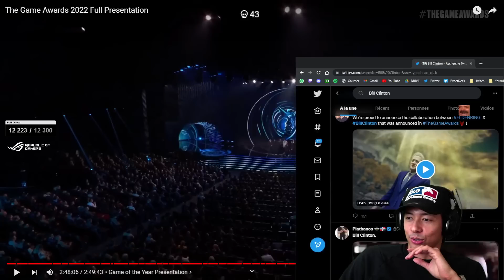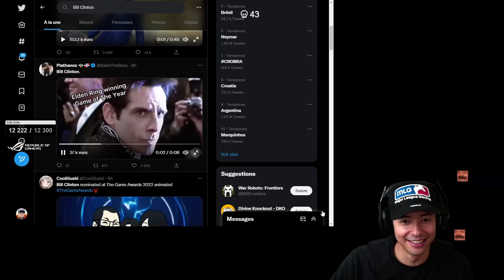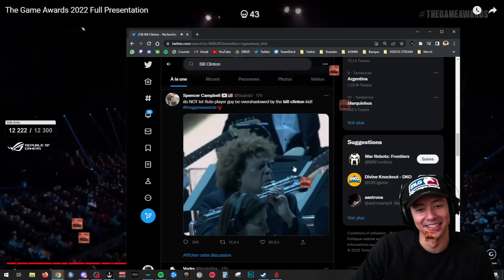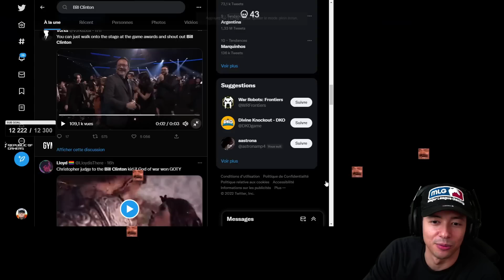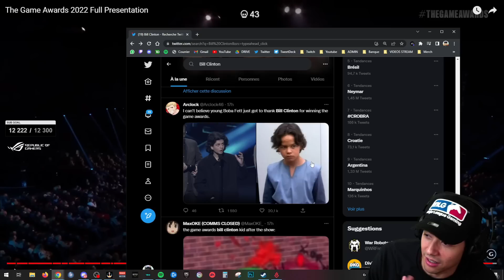UNE INTRUSION AU GAME AWARDS ! ► REACT GAME AWARDS 2022